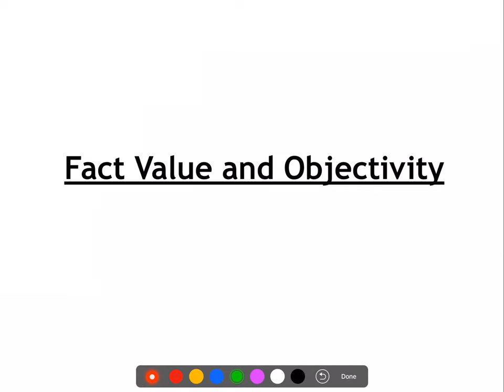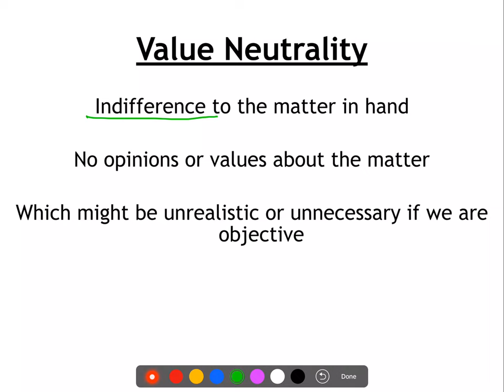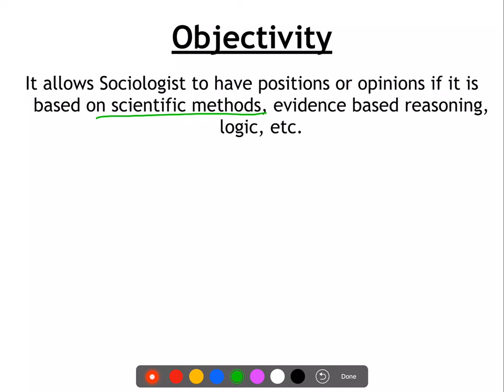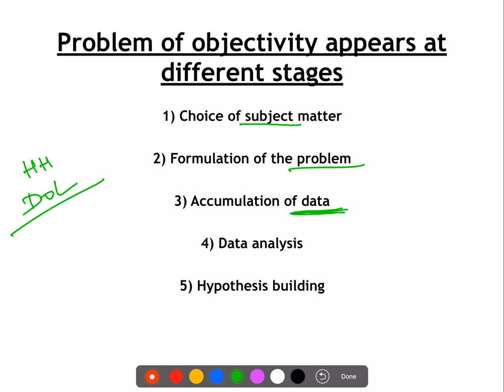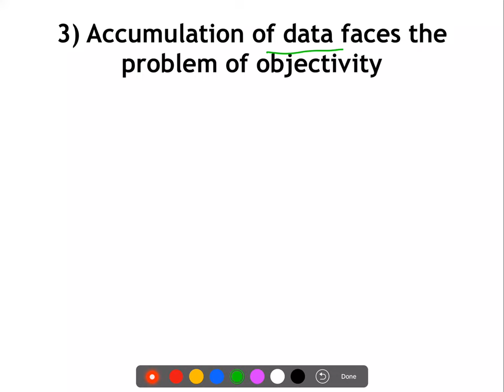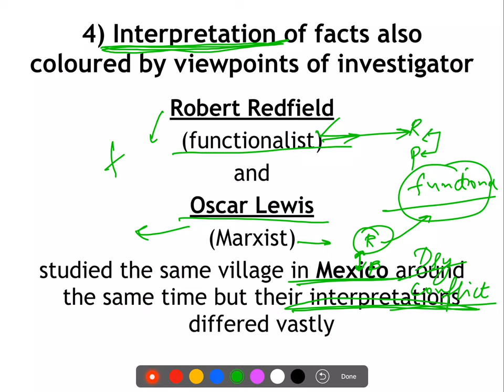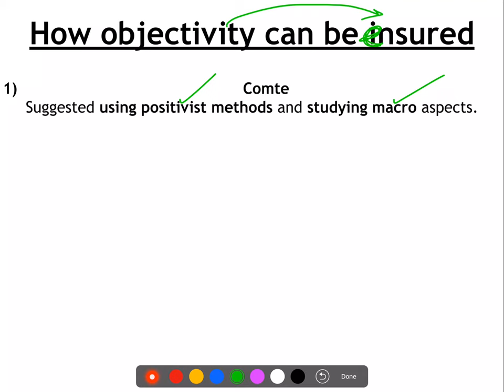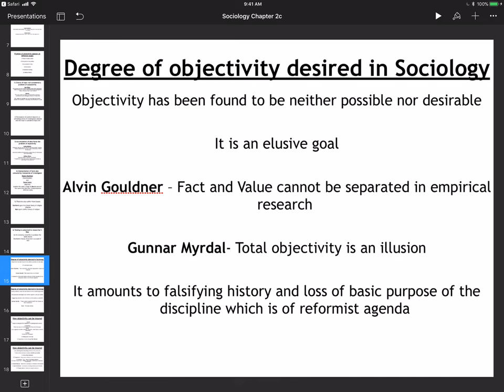Sociology for UPSC : Fact Value and Objectivity - Chapter 2 - Paper 1 - Lecture 57